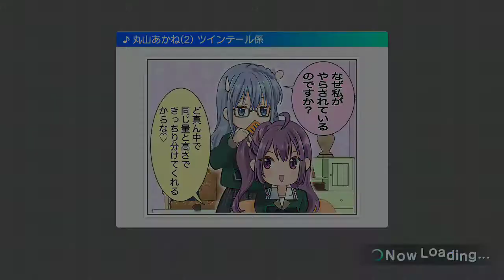22/7 Ongaku no Jikan - Mirai ga Aru Kara (HARD)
Artist: 22/7

Sorry for my bad playing and bad video quality.
I just record this video from system app (´•ω•`)

Pardon me about copyright matters. 🙏😔

I'm not own anything for this video.
Just want to show my skill and my score of this game. and thank you very much to your permission (^_^)